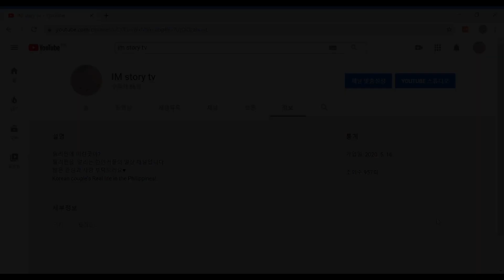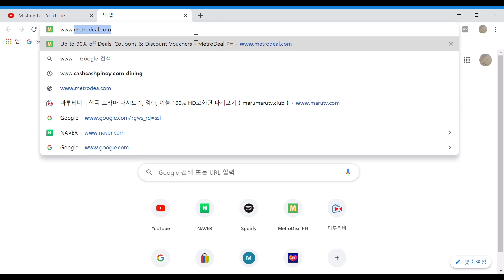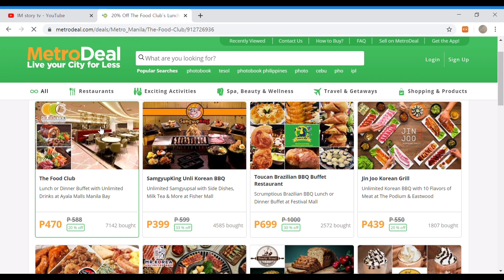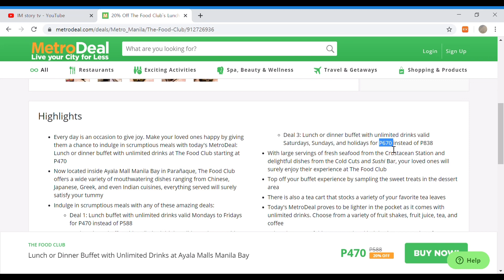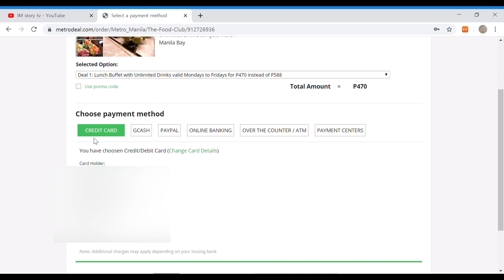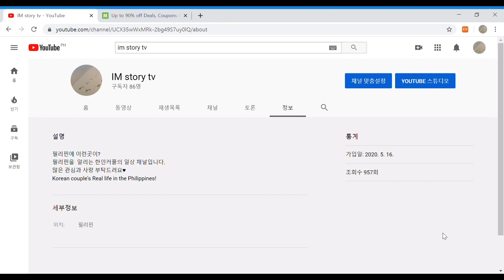필리핀생활 8년차가 알려드리는 완전 대박 사이트!!! 안보면 손해!!!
안녕하세요 IM story TV 입니다.
오늘 저희가 필리핀에서 생활면서 알게된 아주 유용한사이트를 알려드리겠습니다.
많은 시청 부탁 드립니다.
감사합니다.